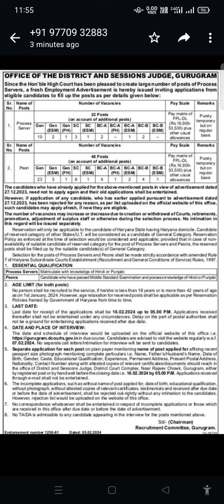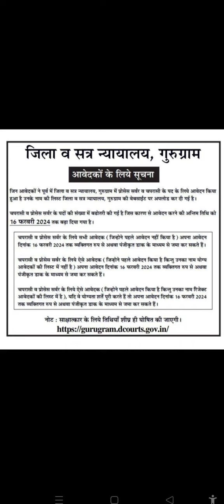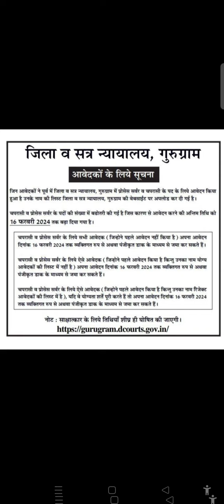Gurugram district court | चपरासी, प्रोसेस सर्वर | पदो की संख्या बढ़ी | जल्दी देखो सारी जानकारी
gurugram district कोर्ट
गुरुग्राम जिला न्यायालय चपरासी पदो की संख्या बढ़ी